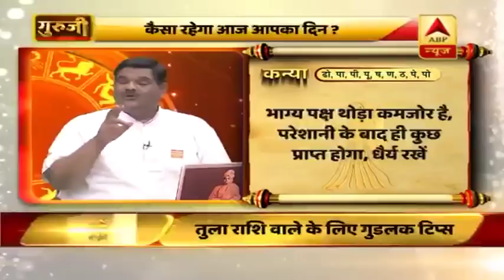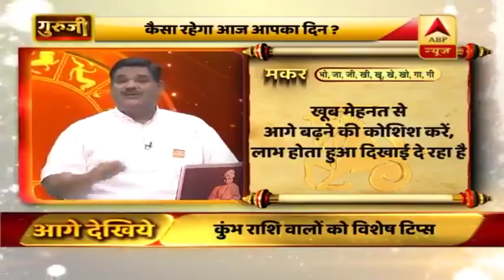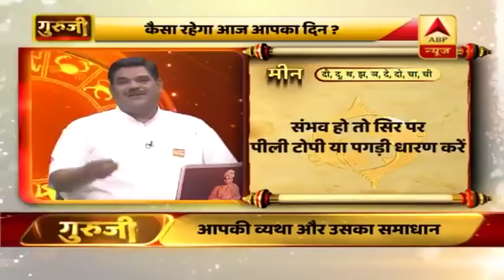GuruJi With Pawan Sinha: What Is Your Body Saying To You? | ABP News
You may have started walking with droopy shoulders, or your fingers may have started changing shape... all these happenings have a reason. Today Pawan Sinha talks about them onlyAries will have a tough day today. Take care while driving today. Offer prayers to Lord Hanuman todayTaurus have a weak time today. Work harder today and take care that you eat as you may tend to skip meals today